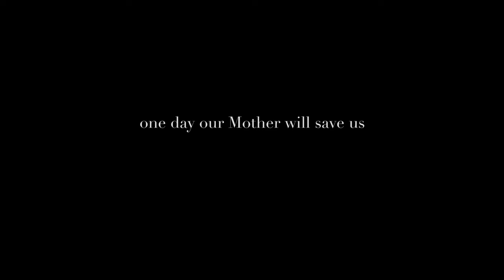Wind Sculptures performance in Iceland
This is a video performance of my project Wind Sculptures filmed in Iceland in April 2015

A performance with Mother Nature.
I wanted to create a link between us and Nature, in a performing act where we can collaborate to create beauty.
Only by collaborating with Nature our race could be safe, and the salvation is also a concept inside my project.

The aluminium foil, wrapped on my body, creates ever changing shapes leaving all the control of our performance to the nature.

The first time I saw the emergency blanket, the foil I use in my Wind Sculptures project, as a potential material for my series I was in the South of Italy where thousands of migrants from Africa arrive almost every week from the sea traveling with crumbling boats in really awful conditions looking for salvation. When they arrive the first thing Italian coast guards rescuers do is to cover every migrant with a gold emergency blanket, in order to protect them from the cold or from the sun. So for me, this beautiful gold material developed by NASA is also a symbol of salvation and generosity of the human being.